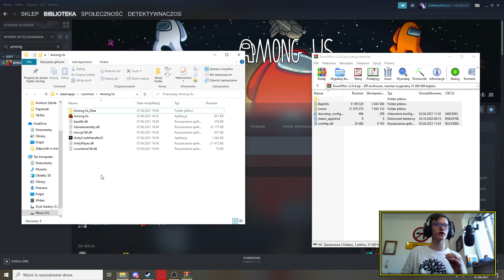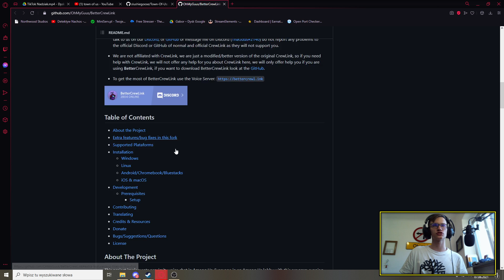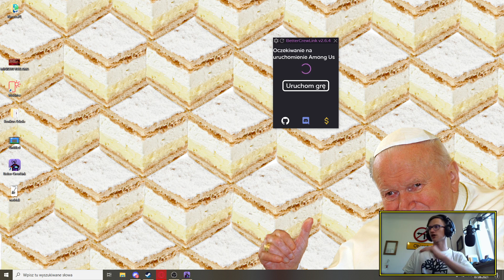Jak pobrać Mody do AmongUs: Town of Us + BetterCrewLink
Siema.